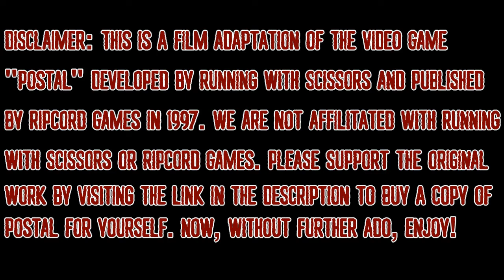Nerf War: Going Postal | Part 1: The Auto Repair Shop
The Postal Dude has had enough. He's been fired, he's sure the government is up to something fishy, and the final straw was when he was evicted from his home. Now, he's finally snapped...